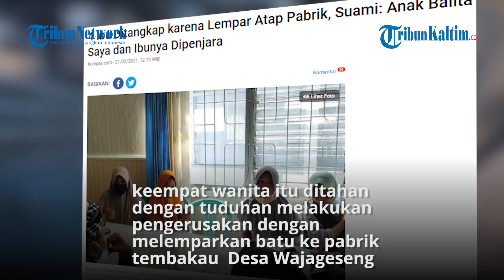Empat Ibu dan 2 Balita Ditahan karena Lempari Pabrik Tembakau, Anggota DPD RI Bandingkan Kasus Gisel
Empat ibu-ibu bernama Nurul Hidayah (38), Martini (22), Fatimah (38), dan Hultiah (40) ditahan setelah dituduh telah melempari pabrik tembakau pakai batu. Dua di antara ibu tersebut turut serta membawa balita mereka di Rutan Kelas II Praya, Kabupaten Lombok Tengah, Nusa Tenggara Barat (NTB).
Keempat orang ibu-ibu dan dua balita itu merupakan warga Dusun Eat Nyiu, Desa Wajageseng, Kecamatan Kopang, Lombok Tengah, NTB.
Sementara dua anak yang ikut mendekam di penjara adalah balita yang masih minum Air Susu Ibu (ASI).

Editor: TribunKaltim.co/Fz

# ibuibu